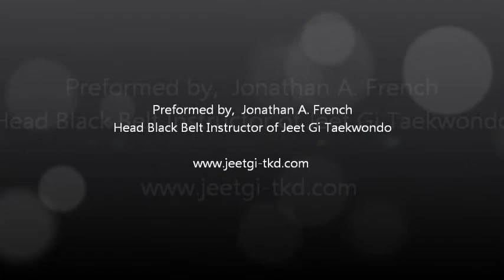Yellow Belt Combinations